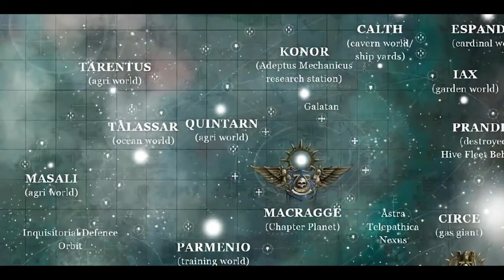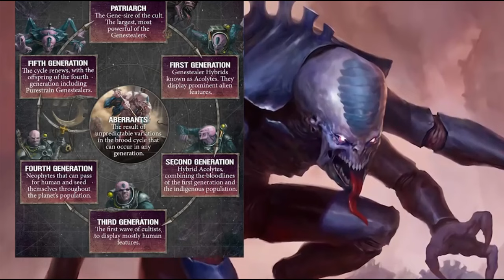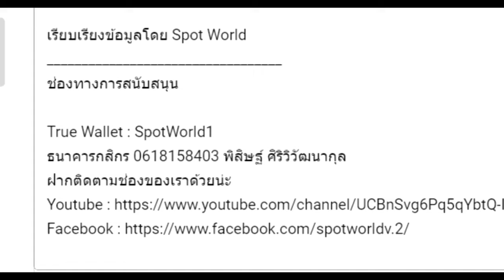เนื้อเรื่อง Warhammer 40K EP.35 การมาของผู้กลืนกินดวงดาว Tyranids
คลิป เนื้อเรื่อง Warhammer 40K EP.35  การมาของผู้กลืนกินดวงดาว Tyranids นี้เป็นคลิปสรุปเนื้อเรื่อง Warhammer 40K คลิปที่ 35 หากเนื้อหาผิดพลาดประการใดเขียนแก้ได้เลยนะครับ

True Wallet : SpotWorld1
กสิกรไทย : 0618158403